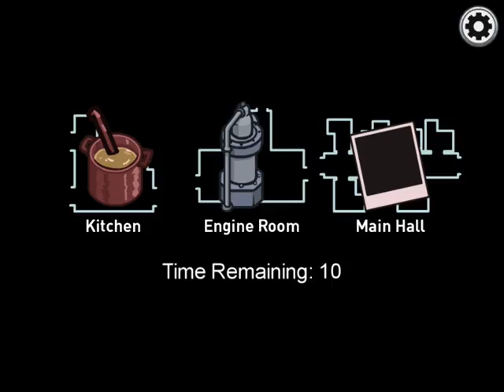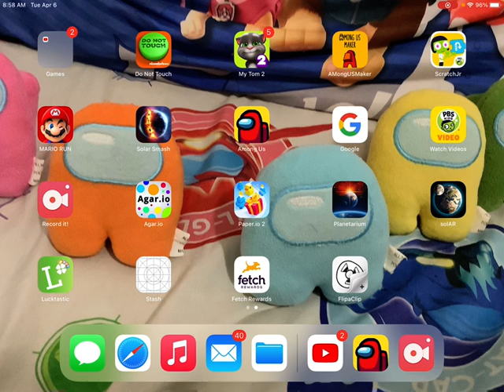I have my own expensive pets!!